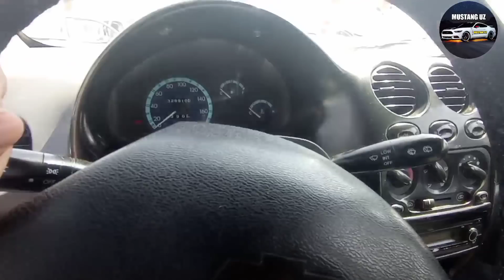2 qism matiz narxlari andijon mashina bozor 1 IYUN 2021 arzon narxlarda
ASSALOMALEKIM AZIZ VATANDOSHLAR KANALGA OBUNA BOLILAR TELEGRAM 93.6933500